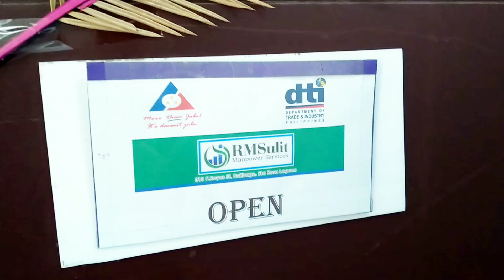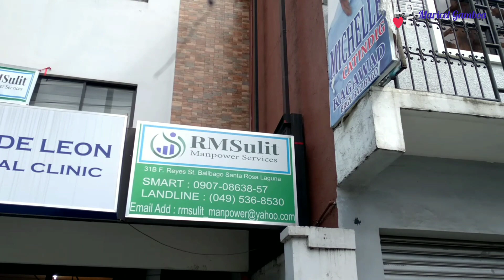Agency na pwedeng applayan /RM Sulit Manpower Service @Balibago Santa Rosa Laguna